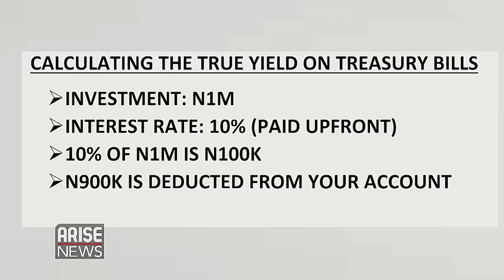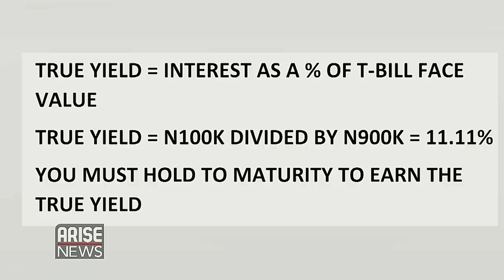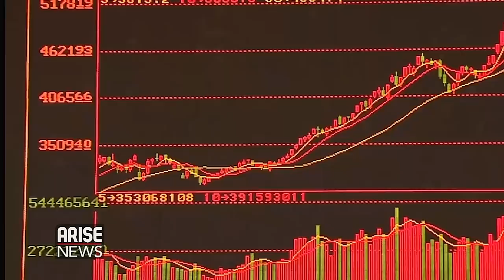Lai Mohammed Attacks CNN's EndSARS Investigation - The Morning Show